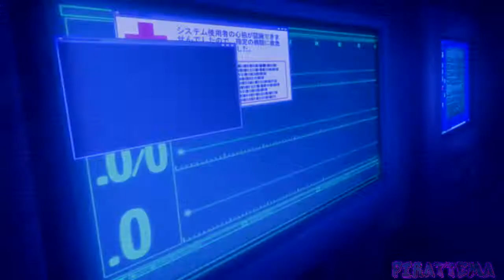Ghost in the Shell [AMV] KILLER IN THE DARK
МУЗЫКА В ОПИСАНИЕ.
.Stand Alone Complex Solid State Society
- INTRO- Galantis - Hunter (Ben Walter Remix)
- END-AWAY - Sleepwalker (feat. London Thor)